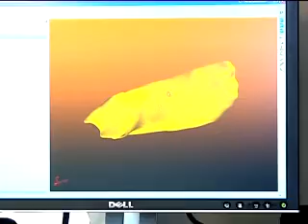YO DONA: Zapatos de alta costura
Patricia Rosales nos presenta sus 'zapatos joya', un calzado realizado con los mejores materiales que, además, se fabrica a medida.